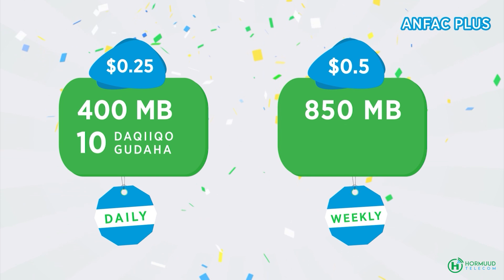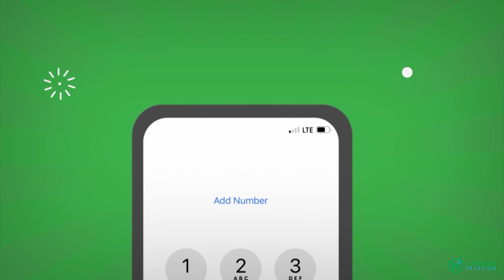Gudoomiye basma" maanta waxaa noo daahfurmay imtixaanka dugsiga dhaxe ee gobolka banaadir "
Gudoomiye Kuxigenka Gobalka Banaadir basma" maanta waxaa noo daahfurmay imtixaanka dugsiga dhaxe ee gobolka banaadir "